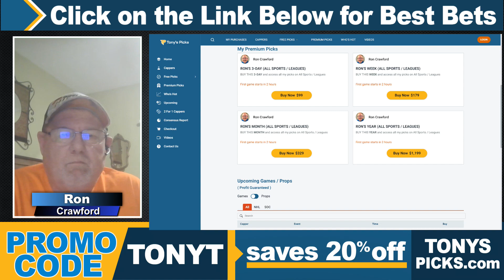Miami Marlins vs. St Louis Cardinals 4/4/2024 FREE MLB Picks and Predictions on MLB Betting by Ron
4/4/2024 Miami Marlins vs. St Louis Cardinals FREE MLB Picks and Predictions on MLB Betting Tips by Ron Crawford